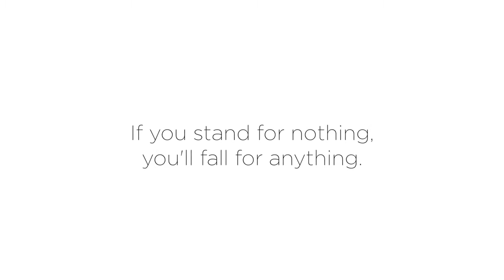3 College Kids Say the Darndest Things On Identity